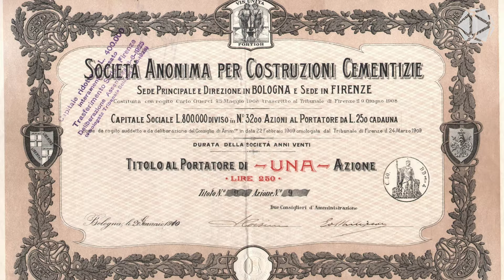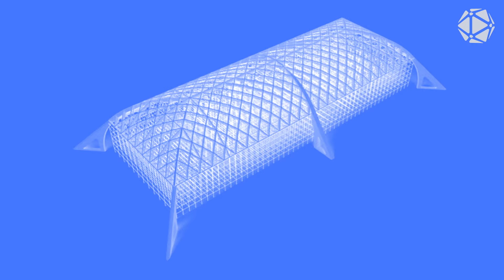Pier Luigi Nervi - L'ingegnere artista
𝗥𝗲𝗴𝗶𝗮 𝗲 𝗰𝗼𝗼𝗿𝗱𝗶𝗻𝗮𝗺𝗲𝗻𝘁𝗼:
Gianluca Botti

𝗘𝗱𝗶𝘁𝗶𝗻𝗴 𝗲 𝗰𝗼𝗹𝗼𝗿:
Gianluca Botti

𝗥𝗲𝗱𝗮𝘇𝗶𝗼𝗻𝗲:
Egidio Pontillo
Francesca Botti
Francesco Contino